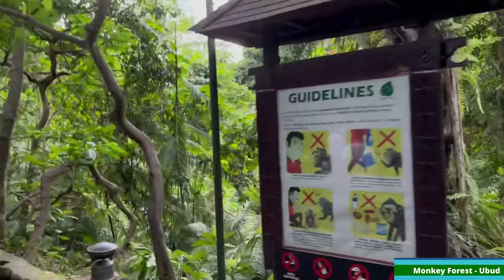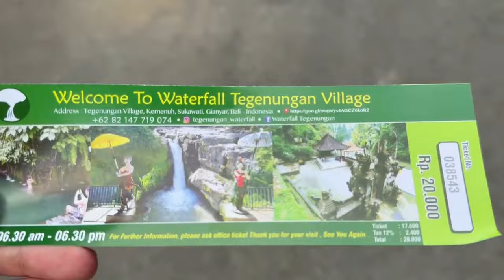BALİ HAKKINDA HER ŞEY! (Gezi, Fiyatlar, Kalacak Yer, Tavsiyeler) #23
Dostlar selam,

10 gün kadar Bali'deydim ve sizlere gözlemlediklerimi naçizane tavsiyeler olarak derlemek istedim. Bali Ubud, Seminyak, Kuta, Canggu ve Uluwatu bölgelerinden oluşuyor. Hepsine gitme fırsatım oldu. Özellikle tatilinizi planlarken videoda gösterdiğim yerlere ve hobilerinize göre planlayabilirsiniz (Mesela Ubud daha çok doğa tatili, Uluwatu ise deniz tatili bölgesi gibi). Uçak biletini alırsanız gerisi hiç pahalı değil. Bali'de bir çok yere giriş ücretsiz ve genel olarak fiyatlar çok uygun. Hadi o zaman gelin Bali'de nelere dikkat etmeliyiz bakalım;

00:00 | Bali Giriş
00:24 | Bali'ye Nasıl Gidilir?
00:55 | Bali Ubud Bölgesi (Pirinç Terasları, Doğa, Luwak Kahvesi)
05:00 | Uluwatu Bölgesi (Uluwatu Tapınağı, Single Fin)
07:57 | Lempuyang Tapınağı
10:08 | Seminyak Bölgesi (Finss Beach Club)
11:52 | Canggu Bölgesi
12:30 | Bali'de Dikkat Edilmesl Gerekenler
14:18 | Bali'de Nerede Kalınmalı

Bunların dışında eğer merak ettikleriniz olursa yorumlara yazabilirsiniz. Umarım faydalı olmuştur.